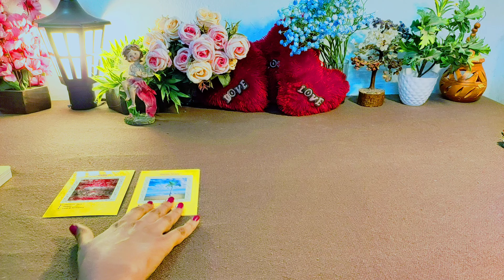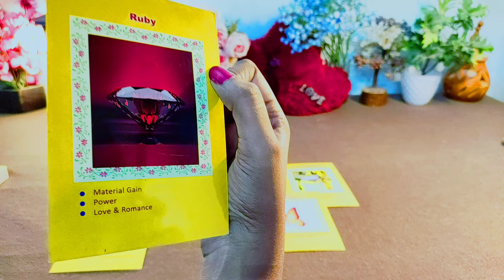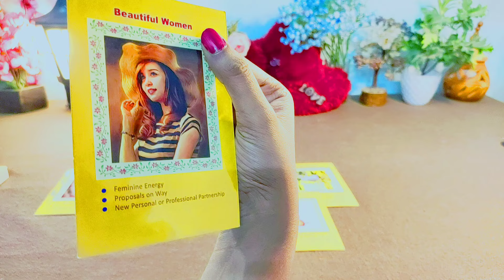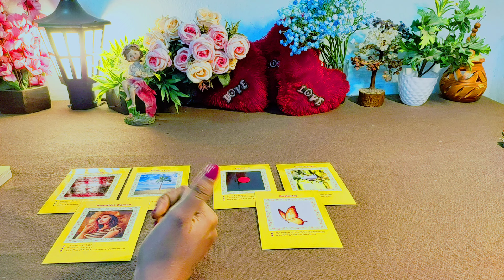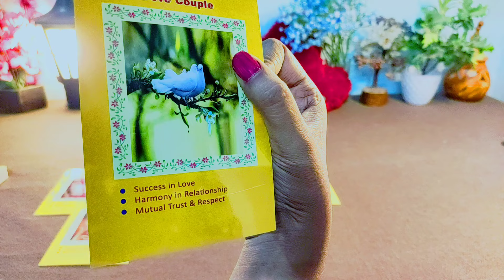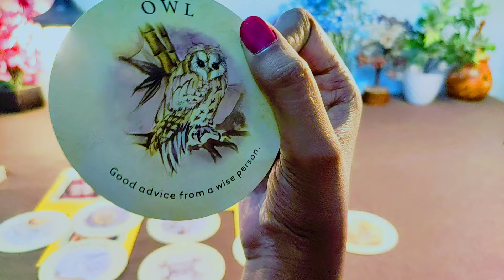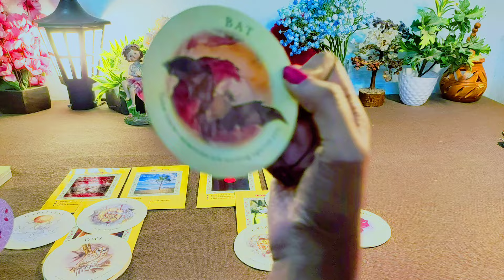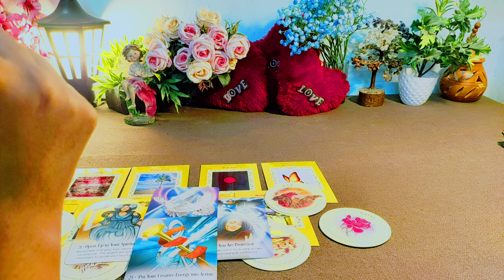⛵ LIBRA ♎ (तुला राशिफल) 🌟 YOUR LIFE IN YEAR 2025 🩷 OVERALL PREDICTION🪐✈️🌈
Hy friends, this is a pick a card reading on ⛵ LIBRA ♎ (तुला राशिफल) 🌟 YOUR LIFE IN YEAR 2025 🩷 OVERALL PREDICTION🪐✈️🌈